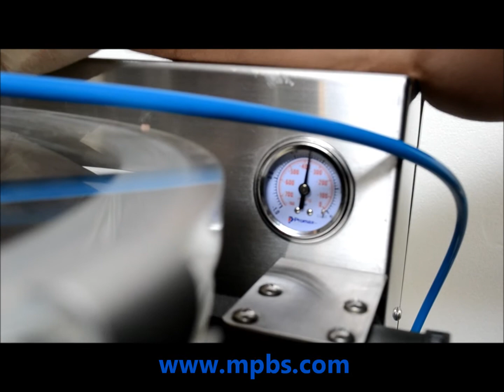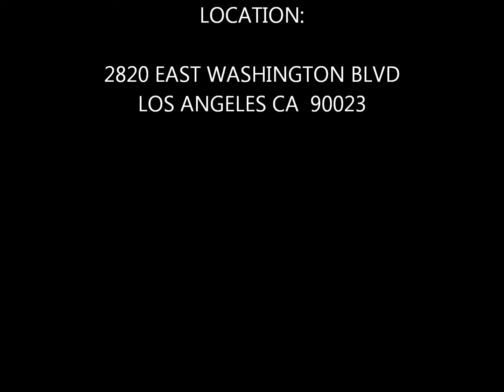M40VT Table Top Marinating Vacuum Tumbler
M40VT Table Top Vacuum Tumbler features: 35 lb capacity; Stainless steel drum; Clear lid; BUSCH vacuum pump with liquid trap; Variable speed; Control panel: Vacuum gauge, On/Off vacuum switch, On/Off mix switch, electronic tumbler speed control; Electrical: 110 V / 60 Hz / 1 Ø, 15 amps; Vacuum pump capacity: 2.4 m³/h; O/A dims: 27 x 22 x 21" H; Great for marinating products for restaurants, deli, meat market, etc.; Easy to operate.